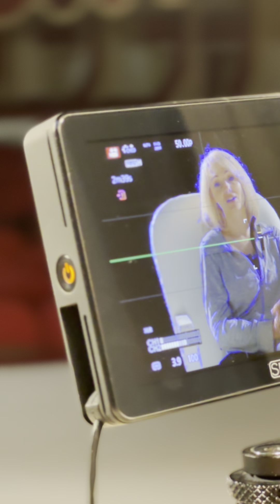Вінницька «KVITKA» потрапить в кіно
Акторка Тетяна Фролов, яка зіграла Квітку Цісик розповідає про свої враження від ролі.